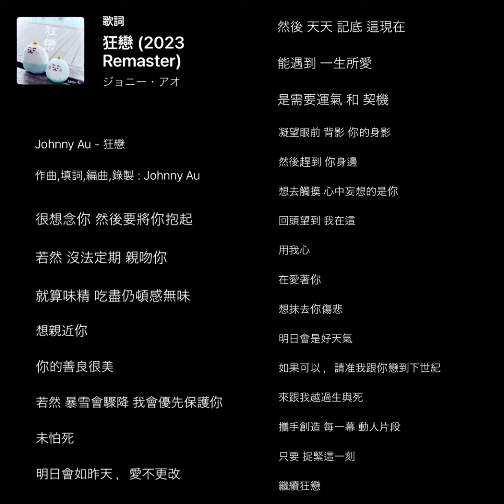原創歌「狂戀」 Guitar PlayThrough （オリジナル曲）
🎼🎹原創歌「狂戀 」既小小 結他play through 🎸
最近發佈左重製版既原創歌 ，
各大串流平台都有得聽啦👍

歡迎聽聽支持下啦 ！ Thanks🙏
.最近はオリジナル曲をリリースしました。今は配信されています。広東語オリジナル曲の弾いてみた動画です。🙏よろしくお願いします。よければ感想をコメントしてください😊
. This is my original song. Hope you enjoy it!

Johnny Au - 狂戀
作曲,填詞,編曲,錄製 :  Johnny Au

很想念你 然後要將你抱起
若然 沒法定期 親吻你
就算味精 吃盡仍頓感無味

想親近你
你的善良很美
若然 暴雪會驟降 我會優先保護你
未怕死
明日會如昨天 ，愛不更改
然後 天天 記底 這現在
能遇到 一生所愛
是需要運氣和 契機

凝望眼前 背影 你的身影
然後趕到 你身邊
想去觸摸 心中妄想的是你
回頭望到 我在這
用我心 在愛著

心中念記
回望你的樂與悲
未來 遇到 風雨都挽著你
望遍浪花與夕陽 互相輝映
想牽著你
(探索寶藏 滿載希冀)
若尋覓到了
便會知 這真愛 是美麗鑽飾

能遇到 一生所愛
是需要運氣 和 契機

然後趕到 你身邊
回頭望到 我在這
用我心
在愛著你
想抹去你傷悲
明日會是好天氣
如果可以 ，請准我跟你戀到下世紀
來跟我越過生與死
攜手創造  每一幕 動人片段
只要 捉緊這一刻
繼續狂戀
不會中斷